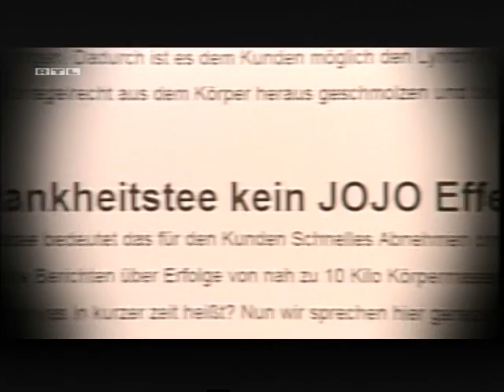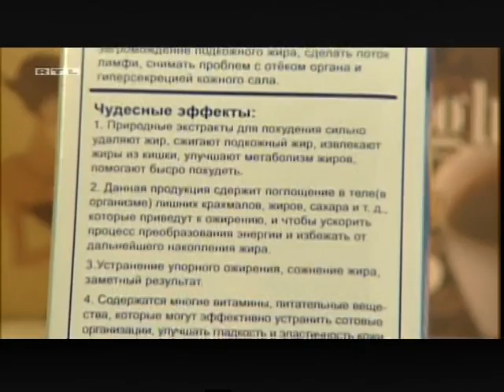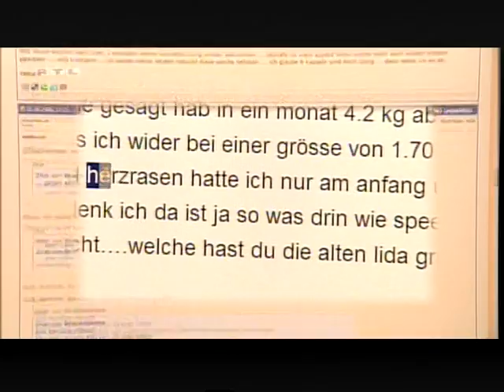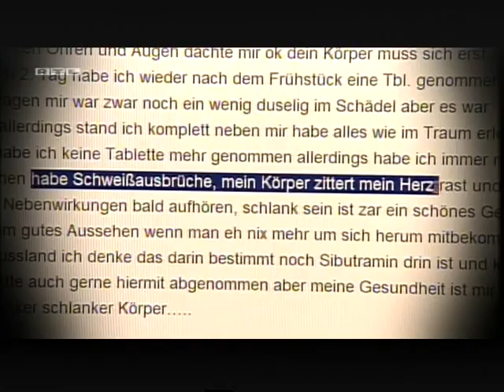46 Abnehm Tee ist gefährlich Phamazie drin so auch vieles zum Abnehmen aus dem Ausland